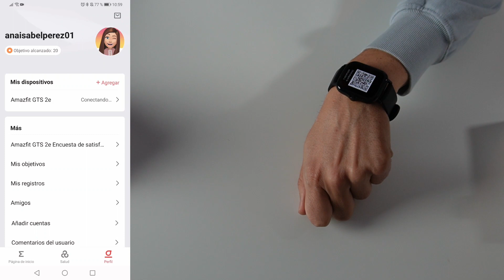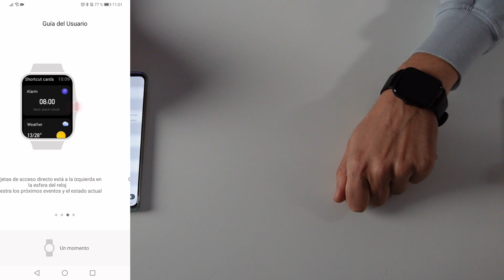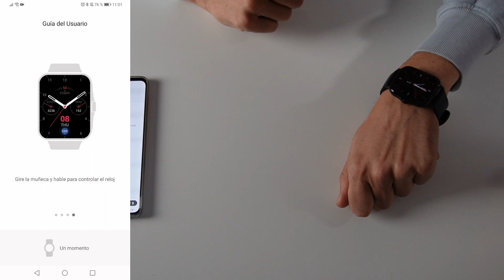Cómo CONFIGURAR Amazfit GTS 2 + UNBOXING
Hoy te enseño cómo configurar el Amazfit GTS 2 y qué es lo que viene en la caja.